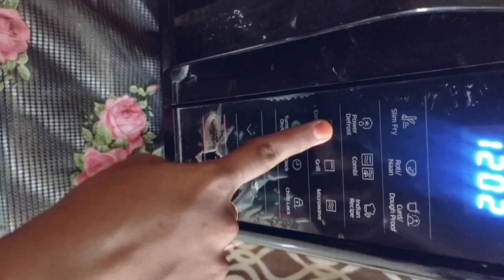Egg less Flower chacolate marble cake